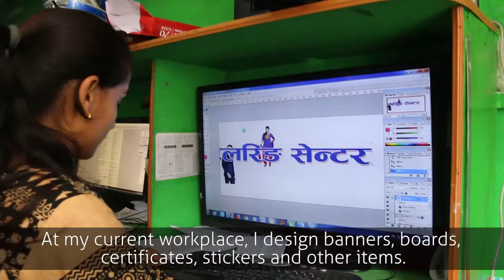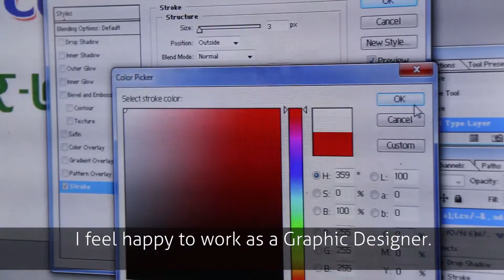Computer training providing opportunities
Rabita, a student from Lamjung district, received computer training with support from World Vision which later led to her employment. Now, she is happy to be financially independent.